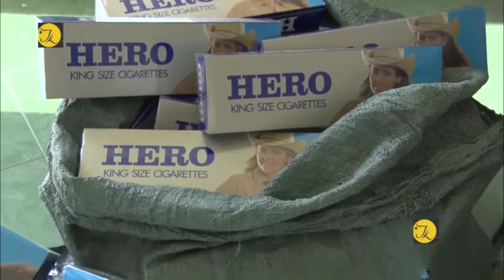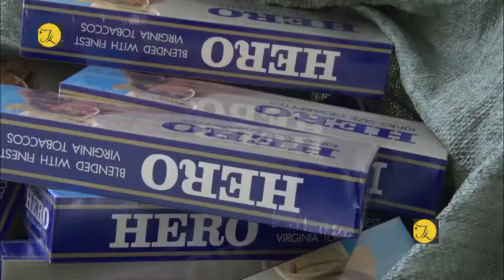Công an huyện An Minh, Kiên Giang bắt 1 phụ nữ dùng xe máy chở thuốc lá lậu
Một phụ nữ 35 tuổi đã dùng xe máy chở gần 01 ngàn bao thuốc lá lậu vừa bị Công an huyện An Minh, tỉnh Kiên Giang bắt quả tang.
       Theo đó vào khoảng 12 giờ trưa ngày 23.02, nhận được tin báo của người dân, lực lượng Cảnh sát hình sự Công an huyện An Minh đã tiến hành bắt giữ Bạch Thị Trang, ngụ huyện Châu Thành, tỉnh Kiên Giang khi người này đang dùng xe máy chở 800 bao thuốc lá lậu hiệu Hero.
      Tại cơ quan Công an Trang khai nhận, thị thường dùng xe máy chở thuốc lá lậu từ biên giới Camphuchia về địa bàn huyện An Minh bán lại để kiếm lời, mỗi chiến chở số lượng từ 500 đến dưới 1.000 bao, nhưng “trời bất dung gian” lần này khi vừa đến địa bàn xã Đông Hòa, huyện An Minh thì bị Công an bắt giữ. Hiện vụ việc đang được cơ quan Công an tiếp tục để điều tra để xử lý theo quy định của pháp luật./.